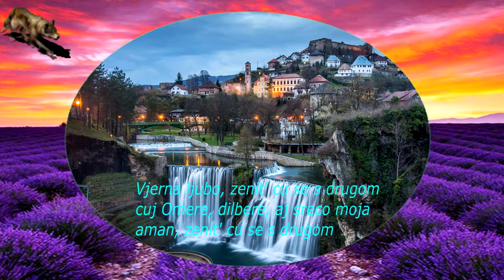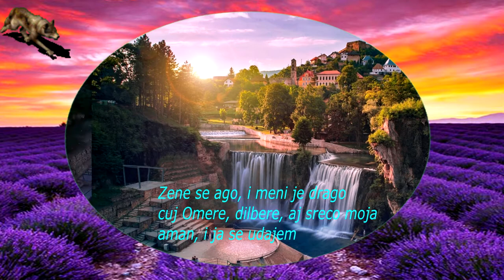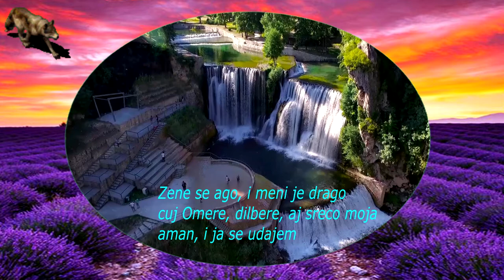JOSIPA LISAC-OMER BEZE (TEKST)